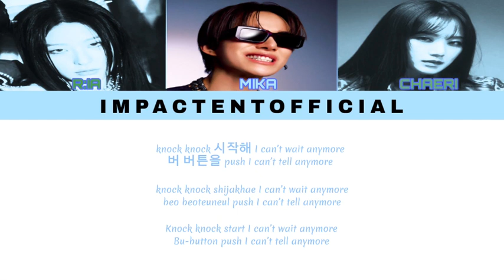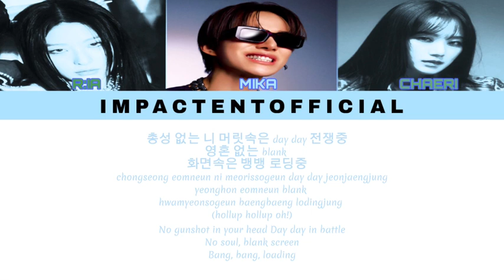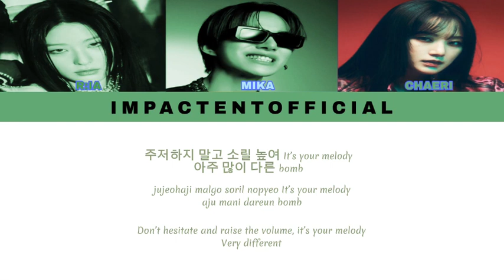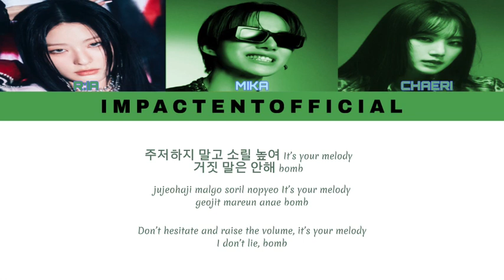𝐁𝐎𝐌𝐁-𝐑𝐈𝐗 (𝐒𝐨𝐥𝐚𝐫:𝟏𝐬𝐭 𝐌𝐢𝐧𝐢 𝐀𝐥𝐛𝐮𝐦/𝐛𝐬𝐢𝐝𝐞)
Is a subunit to AEVRIX and they are finally debuting with their first mini album.

» [𝟐𝟎𝟐𝟑.𝟎𝟏.𝟑1] «
0:20 ─〇 4:09
⇄   ◃◃   ⅠⅠ   ▹▹   ↻

- ˏˋ𝐂𝐫𝐞𝐝𝐢𝐭𝐬ˊˎ -
𝐂𝐎𝐕𝐄𝐑 𝐀𝐑𝐓: 𝐑𝐎𝐒𝐄
𝐂𝐂𝐋 𝐕𝐈𝐃𝐄𝐎: 𝐁𝐋𝐀𝐙𝐄

- ˏˋ𝐎𝐭𝐡𝐞𝐫 𝐏𝐥𝐚𝐭𝐭𝐟𝐨𝐫𝐦𝐬ˊˎ -

║▌│█║▌│ █║▌│█║𝐮𝐧𝐝𝐞𝐫: 𝐢𝐦𝐩𝐚𝐜𝐭_𝐞𝐧𝐭
𝙨𝙘𝙖𝙣𝙣𝙞𝙣𝙜 𝙘𝙤𝙙𝙚…